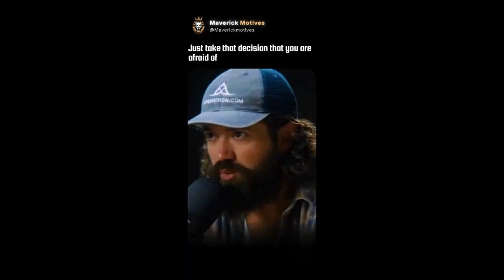Alex Hormozi PEOPLE are the KEY to Success!